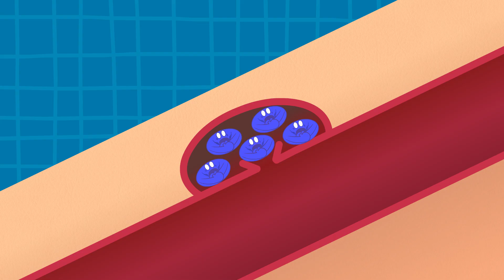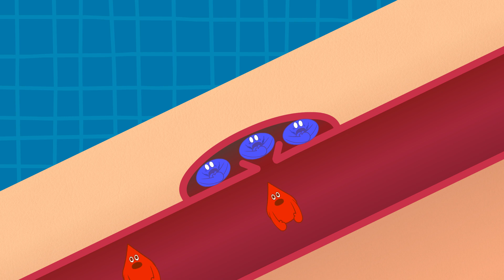멍은 왜 푸른색일까? | 멍이 생기는 원리 | 인체박사★지니키즈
멍은 왜 푸른색일까?

멍이 생기는 원리에 대해 알아봐요!

지니키즈의 이벤트 소식과 교육 정보도 함께 받아 보세요!